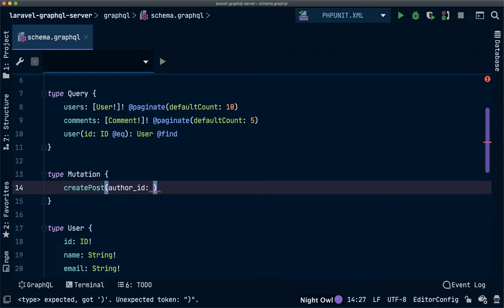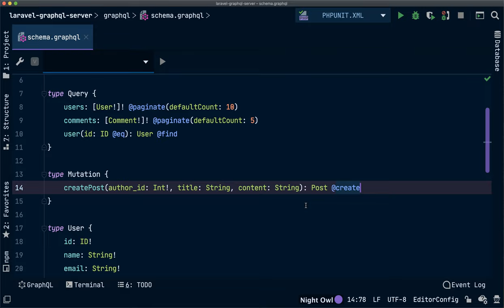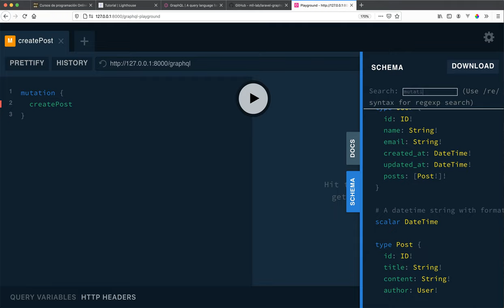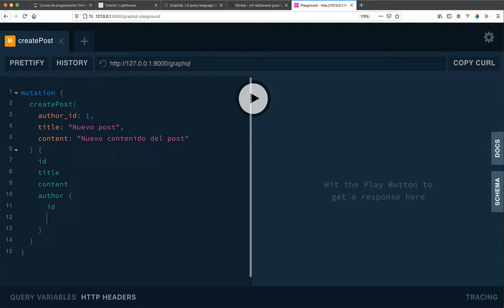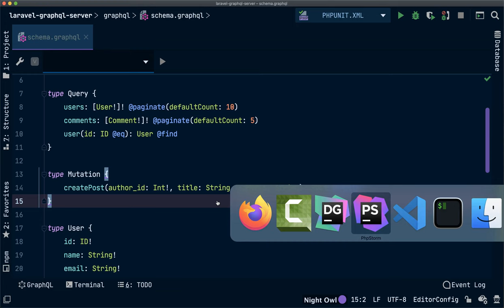#5 Mutación para crear Posts